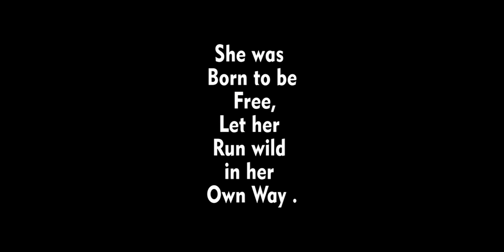KUDI NU NACHNE DE|| BE CUTE WITH YOURSELF